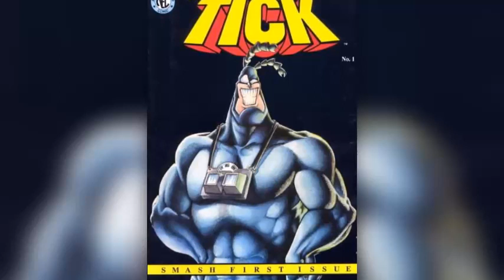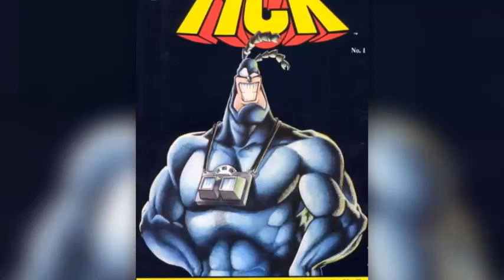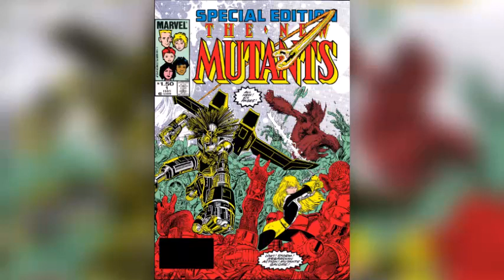The Tick 3 (1988) | Flea Market Fantasy 238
The Tick meets Oedipus, a female ninja who is nothing like Elektra. Nope. Not at all. In this episode, we learn about the Tick's history, his creator Ben Edlund, and his various TV shows. Spoon!